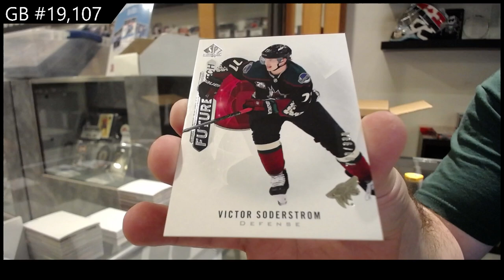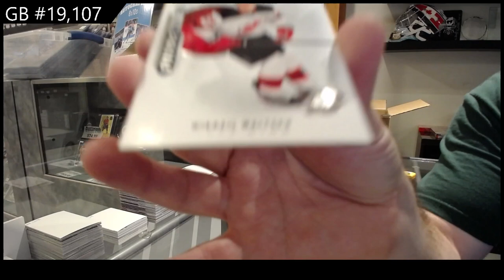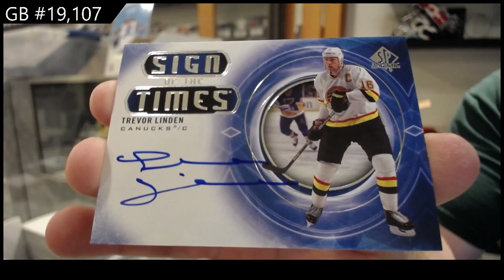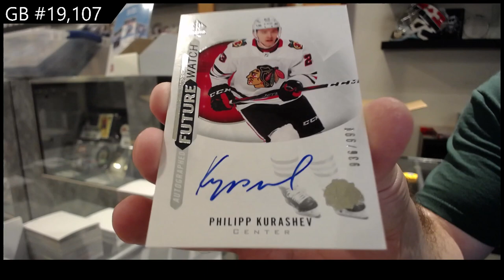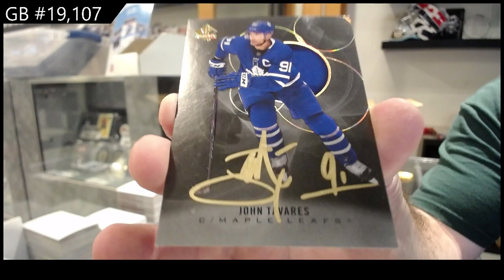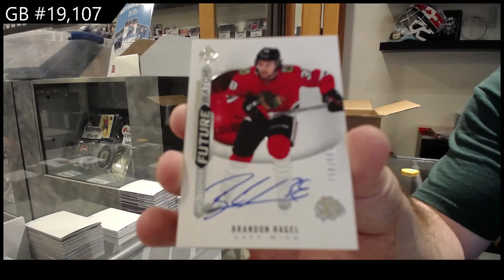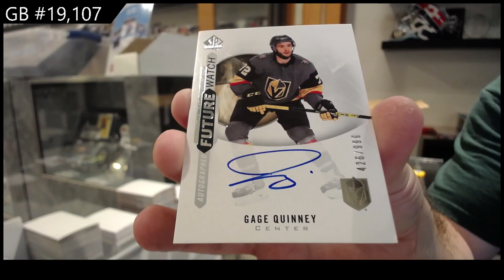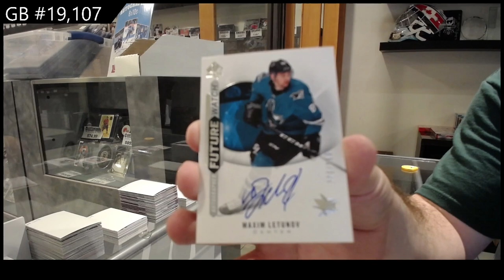20-21 Upper Deck SP Authentic Hockey 8 Box Case Break - CNC GB#19,107